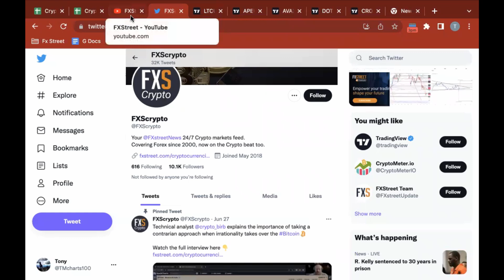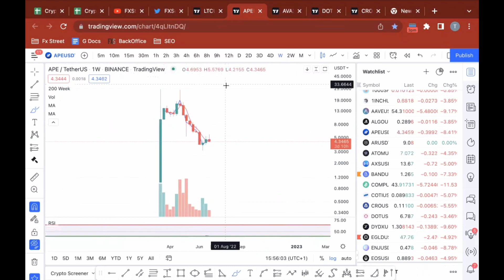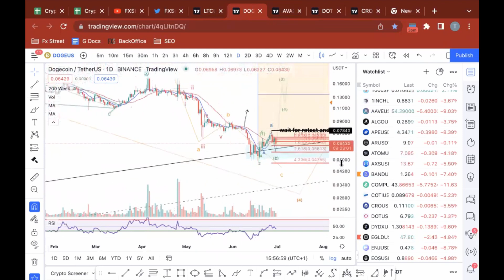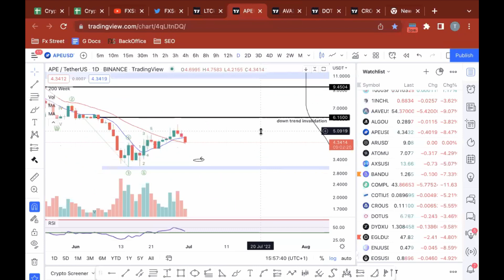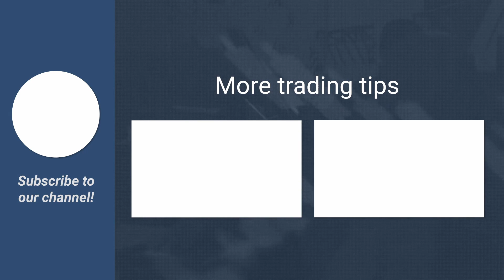Is ApeCoin price going to crash to $2?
A brief technical and on-chain analysis on ApeCoin price. Here, FXStreet’s analysts evaluate where APE could be heading next.